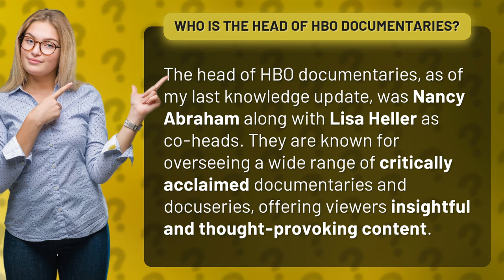Who is the head of HBO documentaries?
Behind the Lens: Meet the Head of HBO Documentaries • Meet the HBO Documentaries Head • Discover the masterminds behind HBO's critically acclaimed documentaries. Get to know Nancy Abraham and Lisa Heller, the dynamic duo responsible for curating thought-provoking and award-winning content that captivates audiences worldwide.